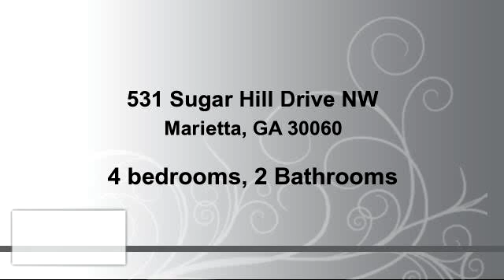Residential for sale - 531 Sugar Hill Drive NW, Marietta, GA 30060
Located next to Lewis Park with Tennis, playgound and dog park, within walking distance of the Historic Marietta Square, Westside school district. Updated kitchen and bath, spacious den with built ins and an oversized fireplace. plenty of closet space. There is so much character in this home from the exposed beams to the large picture window. This is a "must see"

Bedrooms: 4
Bathrooms: 2 Bathrooms
Square Feet: 2174
Price: $279,900

04/08/2016 05:26:02 pm

Last modified: